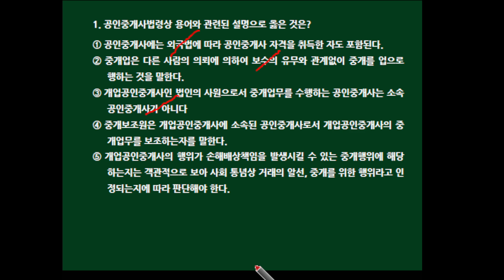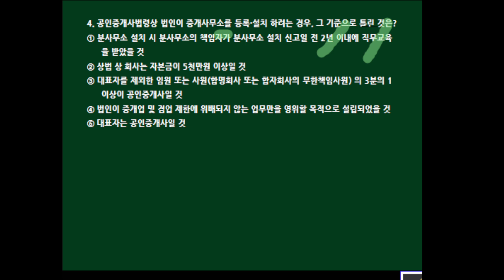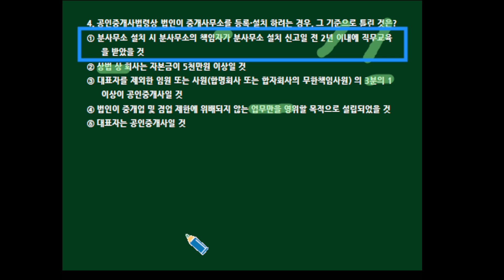제35회 공인중개사법 기출문제 뽀개기(기출28회1~4번)